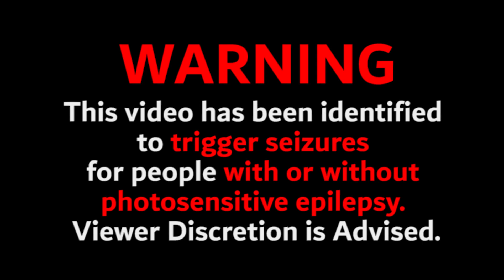Bunnin It- The Writer & Riddim Royals ( SouthExst Remix )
Official Remix of Bunnin It- The Writer & Riddim Royals
Follow the Creators:
SouthExst: instagram- @southexst_